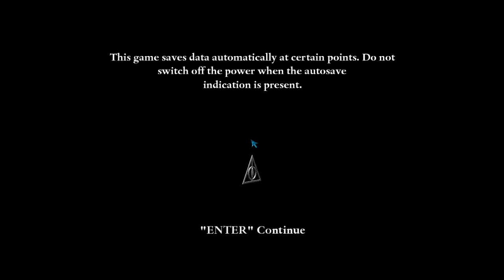Let's play Harry Potter And Deadlu Hollows Part 1 [blind] part 1: Great escape.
Not a minute goes by that i would not need to run away from someone.

Finnish commentary on subtitles.
English Commentary and translation on subtitles.

The Harry Potter video games are multiple collections of video games based on the Harry Potter franchise originally created by J.K. Rowling.
They are published by Electronic Arts and Warner Bros. Interactive Entertainment.